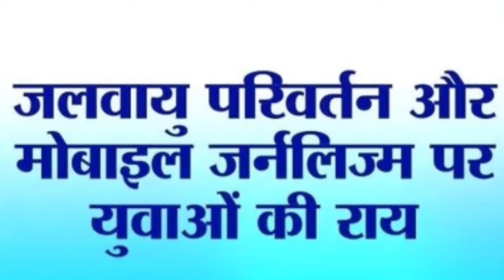metromirrordotcom entertainment newsdigest bollywood cinema film stars celebrities